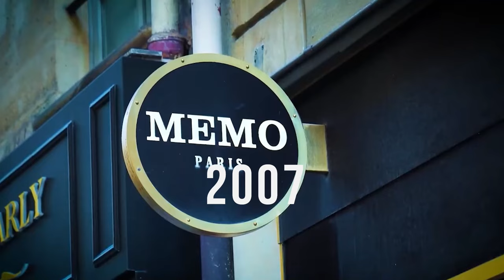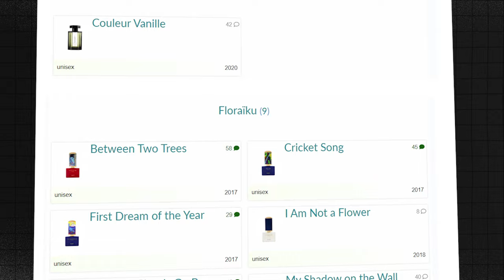Ấp Ủ 2 Năm Chờ Ngày Này: Review Memo - Inlé | Kiên Fragrance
Memo nghe có vẻ lạ nhưng cũng đang dần cập bên thị trường Việt Nam, sắp tới rảnh mình sẽ gửi gắm thêm nhiều sáng tạo của Memo hơn nữa tới mọi người. Các bạn thích mùi hương nào của Memo nhỉ, chia sẻ phía dưới nhé.